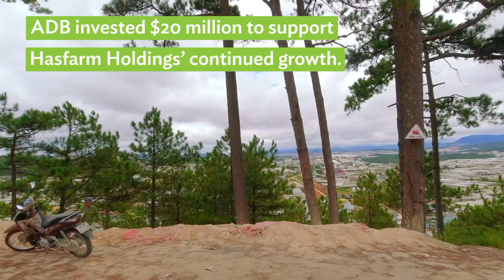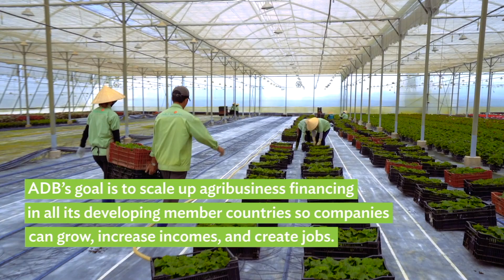A Flourishing Flower Business in Viet Nam is Creating Opportunities for Local Farmers and Workforce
Agribusiness companies play a critical role in providing safe and affordable food, creating jobs, and reducing poverty in rural areas. ADB's private sector operations partners with agribusiness companies regionally and globally to bring them to frontier markets and deliver these transformational impacts.

In Viet Nam, Hasfarm Holdings, Southeast Asia’s largest flower growing and exporting company, has created jobs and provided an alternative source of income for local farmers. ADB's $20 million investment is supporting the company's expansion plans eyeing to replicate its business model in the People's Republic of China and Indonesia.